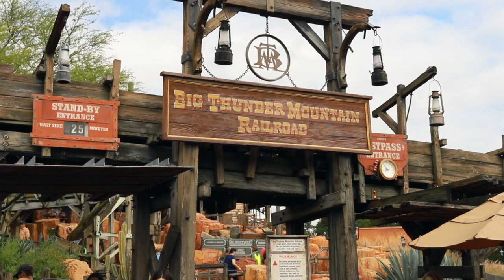Big Thunder Mountain Railroad POV Full Ride Video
Watch the entire ride Big Thunder Mountain at Walt Disney World.

For more information about Magic Kingdom rides see my full article on Magic Kingdom rides (including height requirements, FastPass options, and more) here:

“How's a busy mom like me supposed to plan the best Disney World vacation?” That's what Double Your WDW aims to answer. Written by a Disney World obsessed mom of 3, DYWDW is everything you need to know to double your Disney World vacation fun.

To get early access to all of my content, along with exclusive information and announcements that I only share with subscribers, you’ll want to join my free newsletter. As a bonus, you'll also get my 7-day planning course, free.